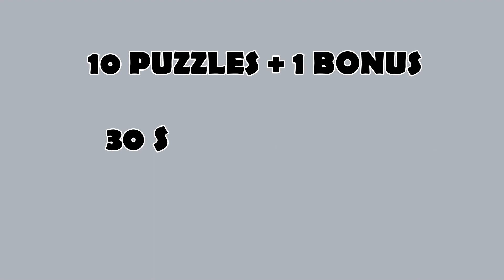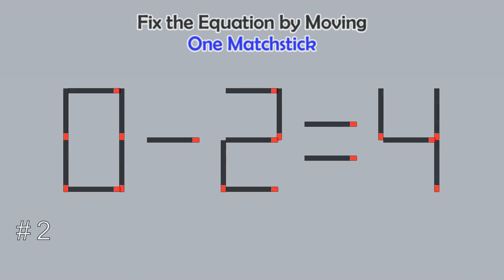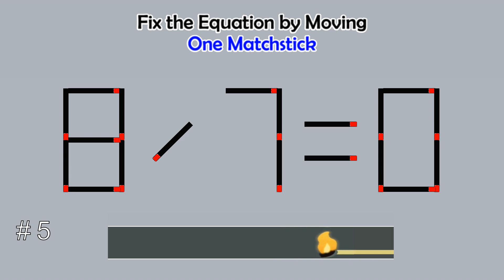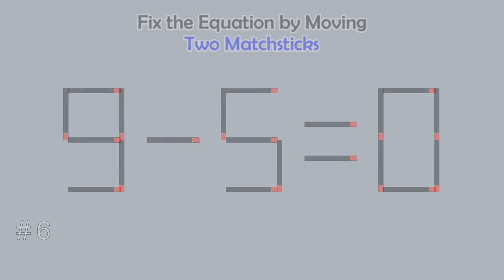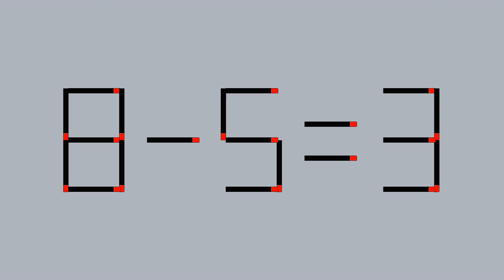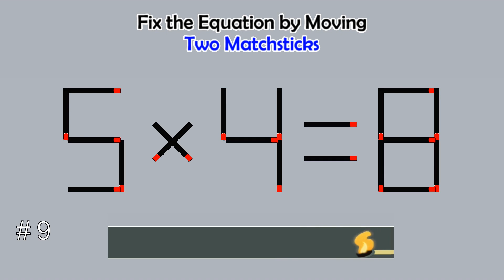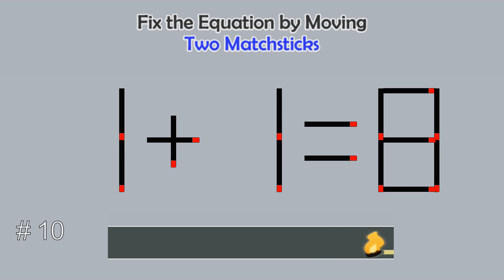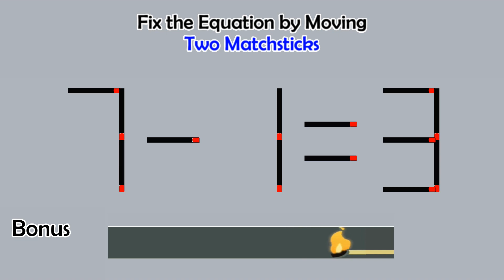Matchstick Studio #91 | Fix the math equation by moving one or two matchsticks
Game rules:
1. In each of these puzzles, one wrong mathematical equation is given using matchsticks. This Maths Equation is incorrect.
2. Your challenge is to move one or two matchsticks to fix the given equation within 30 seconds.
3. You are not allowed to use "NOT EQUAL TO", "GREATER THAN", or "SMALLER THAN" sign to make these equations correct :).
4. Answers to these Math matchstick brainteasers are given immediately after the puzzle question.
5. There is one bonus puzzle for you to answer. Please give your answer in comments.

Content:
00:00- Introduction
00:13- Puzzle One
00:58- Puzzle Two
01:43- Puzzle Three
02:28- Puzzle Four
03:13- Puzzle Five
03:58- Puzzle Six
04:43- Puzzle Seven
05:28- Puzzle Eight
06:13- Puzzle Nine
06:58- Puzzle Ten
07:43- Bonus Puzzle
08:15- Ending
04:23-Ending